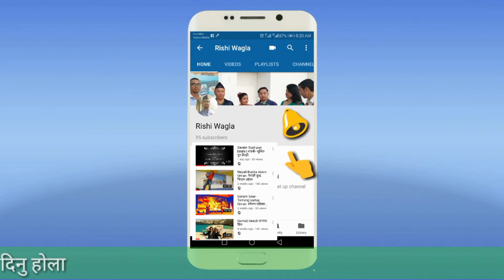Teej in muscat- 2018